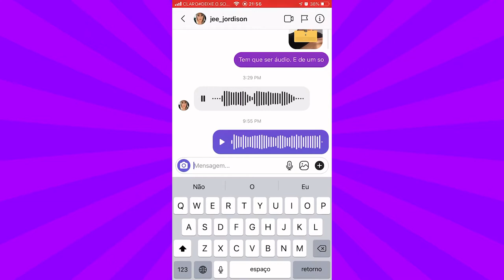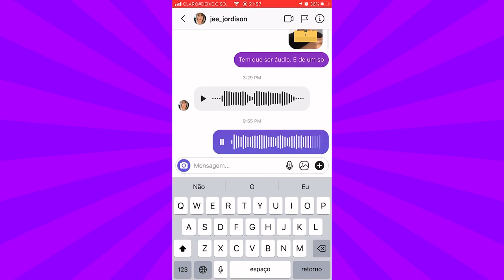RAÇAS DE CACHORRO: Conheça o FILA BRASILEIRO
👉🏻 Manual do cão ideal - O programa de aulas que vai te levar do 0 ao 100% na educação e no ensino do seu cão. Passo a passo detalhado que já ajudou mais de 1800 famílias a transformar suas relações com seus cães.